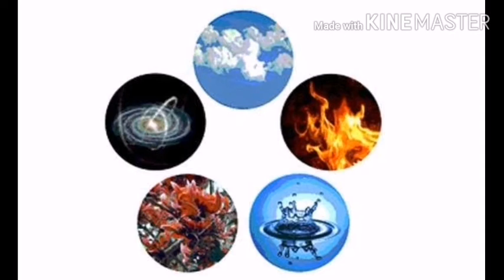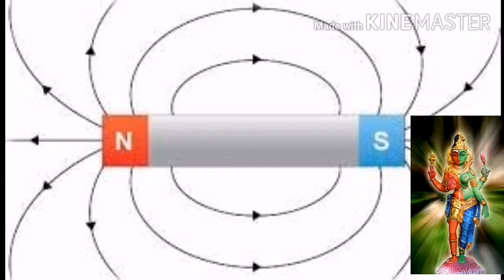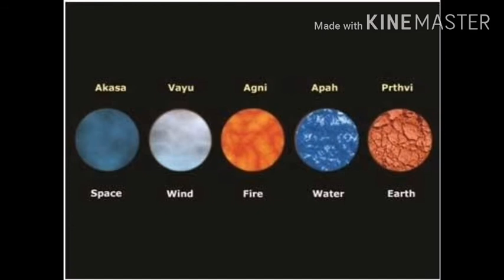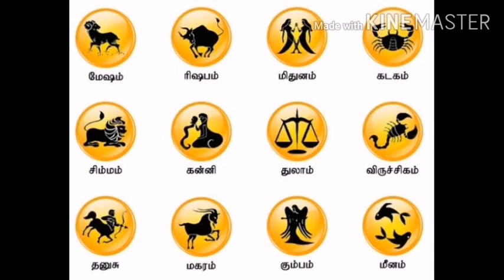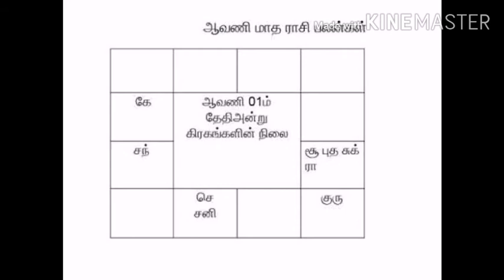யார் விநாயகர்? | Who is vinayagar? | நன்மணி | Nanmany | தமிழ் யோகம் | Tamil Yogam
விநாயகர் என்பது எந்த அடிப்படை தத்துவத்தைக் கொண்டு உருவாக்கப்பட்டது என்ற இயற்கை சார்ந்த விளக்கங்கள் பற்றி இந்த பதிவில் சிந்திப்போம்.

வாழ்க வளமுடன்